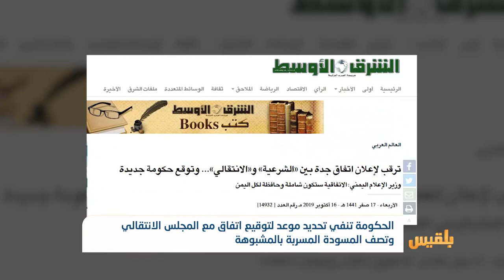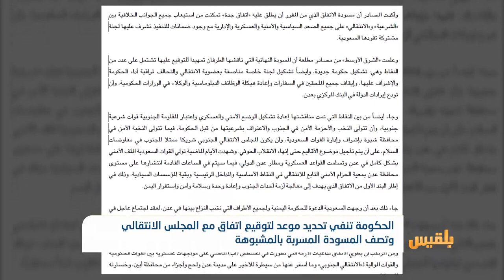تسريبات صادمة حول مضامين اتفاق جدة المرتقب بين الحكومة والمجلس الانتقالي المدعوم من الإمارات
أفادت مصادر محلية بأن قوات سعودية وسودانية بدأت تمركزها في مقر قوات التحالف وميناء الزيت في مديرية البريقة غربي عدن عقب ساعات من وصولها إلى المدينة.
وأوضحت المصادر أن وحدات من القوات السعودية تضم دبابات وآليات ودوريات عسكرية شوهدت على متن شاحنات نقل كبيرة، بينما كانت تسلك الطريق المؤدي إلى المقر الرئيسي للتحالف في البريقة، قبل أن تبدأ بالانتشار.